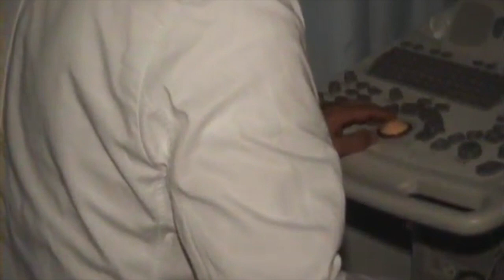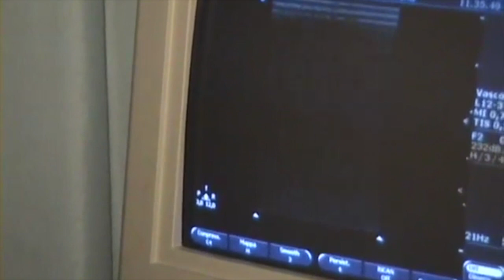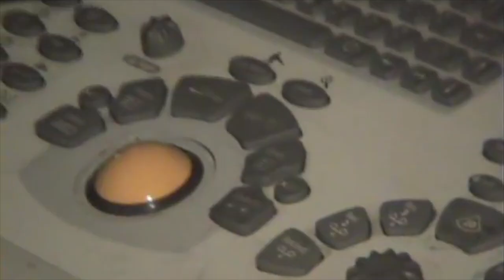Intervista Dott. Mascitelli Alessandro "Doppler Venoso"